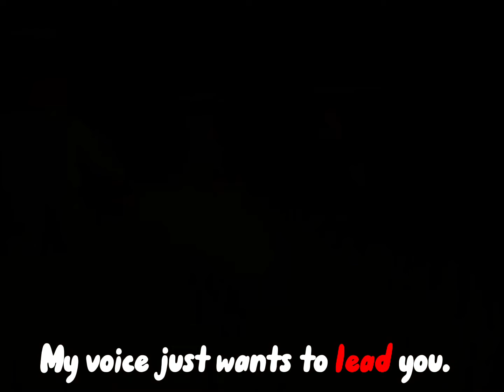WE ARE STRANDED😨😥😭